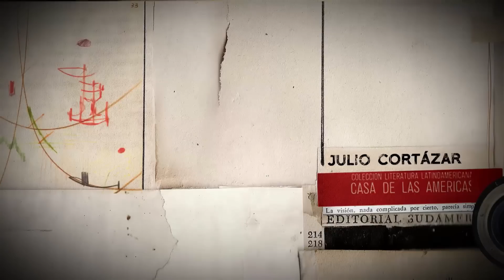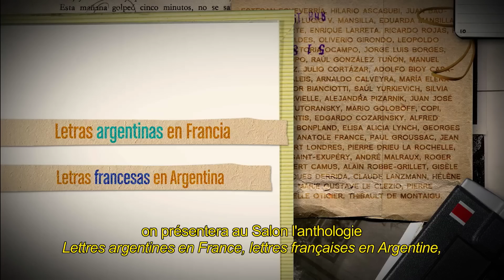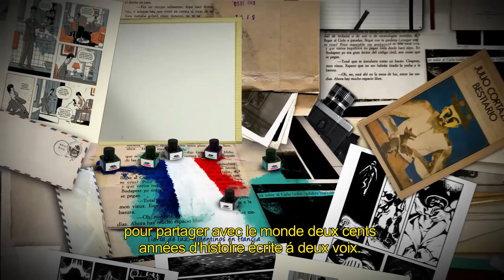Spot Salón del libro de París - con subtítulos en francés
CON SUBTÍTULOS EN FRANCÉS
La Argentina será el país invitado del Salón del Libro de París 2014, que se realizará del 21 al 24 de marzo de 2014. La programación del evento, que cada año convoca 200.000 visitantes, incluirá un homenaje al escritor argentino Julio Cortázar.